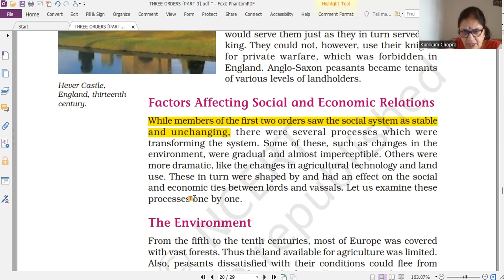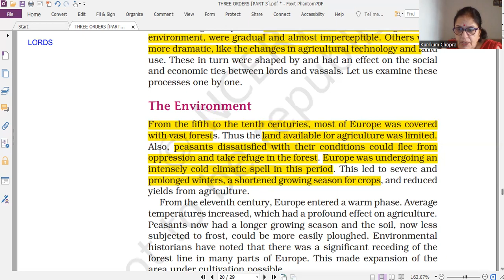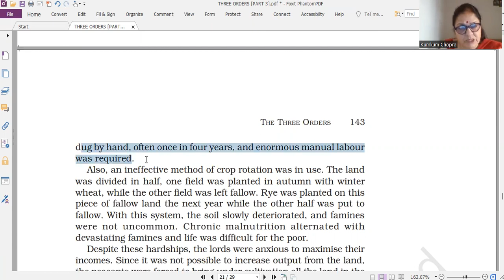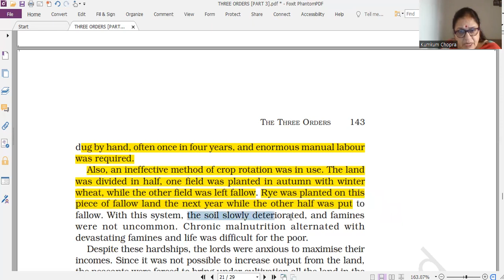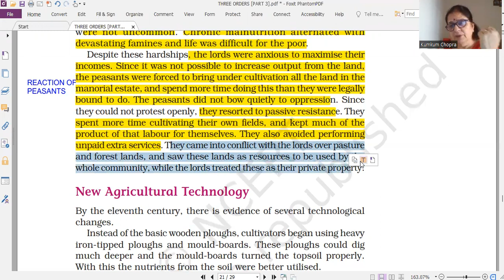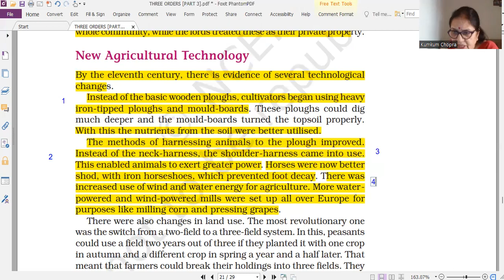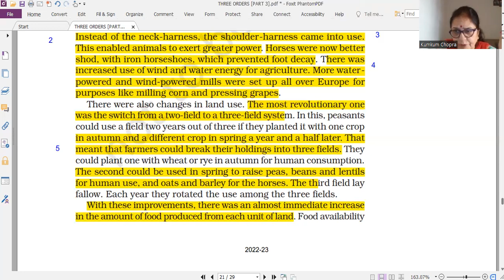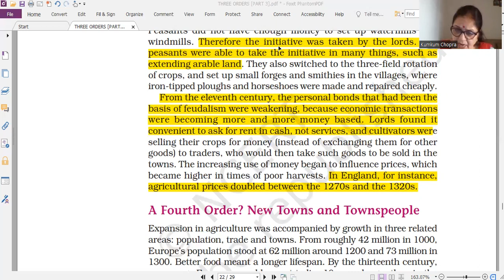HISTORY CLASS 11th [THREE ORDERS PART 4 ]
# simplified  social science by Kumkum  Chopra # factors  affecting  social and economic  relations#